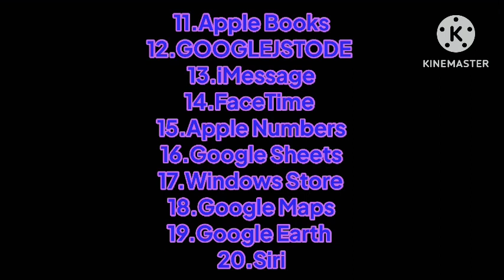wow App Logo Quiz Guessing for Android and iOS via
Answers for Quiz games
@KineMaster I’m so happy 😃 stock photos and Mr my love 😍